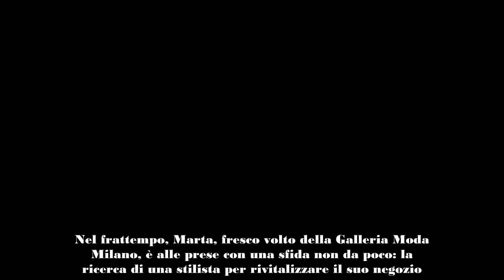Scontro inarrestabile in Il Paradiso delle signore il destino di Umberto e Marcello in bilico!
Siete pronti a tuffarvi nei meandri della moda e dei drammi personali? Tra Galleria Moda Milano e Paradiso, le acque sono più agitate che mai!

Il contrasto tra Galleria Moda Milano e il famoso Paradiso sta toccando vette sempre più alte, e il Commediator Guarnieri ha deciso di giocarsi il tutto per tutto. Sembrerebbe che nemmeno la combinata di Barbieri e Roberto riesca ad intimidire Guarnieri, deciso più che mai a tenere alta la sua bandiera nel mondo della moda. Questa rivalità si sta facendo piuttosto seria, coinvolgendo innumerevoli personaggi di spicco.